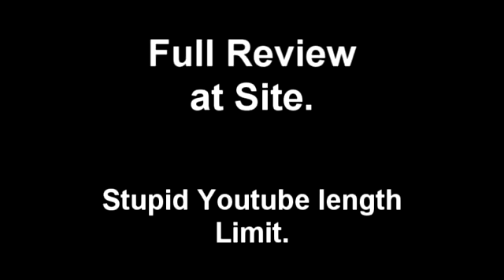King Of Fighters XII Angry Review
Some have called 2009 the Year of the Fighter. Kung-Fu Joe takes a look at the newest title, King of Fighters 12. How does it compare with its competition? And who the hell are these characters?!?!